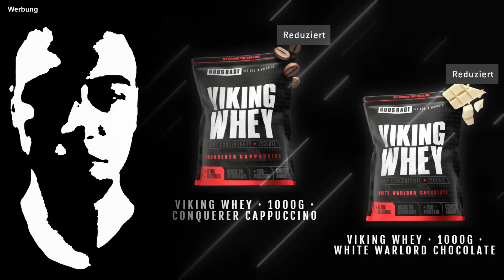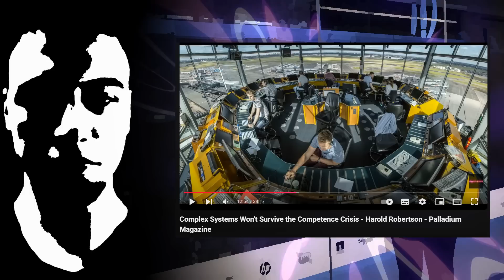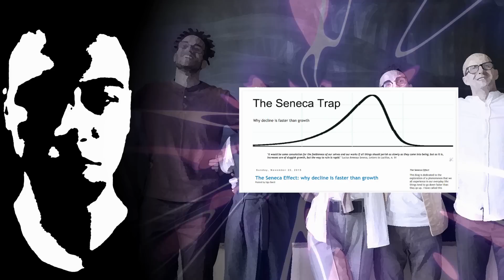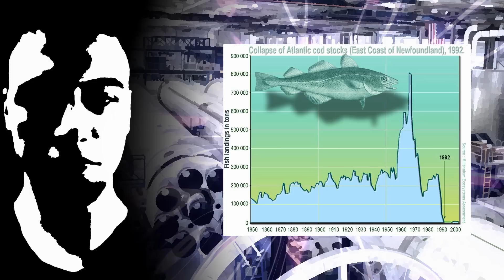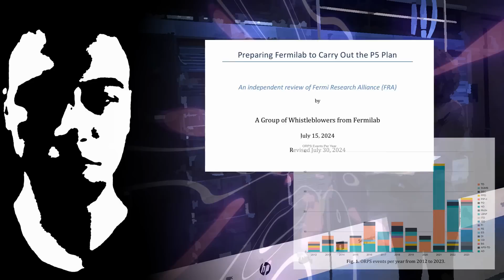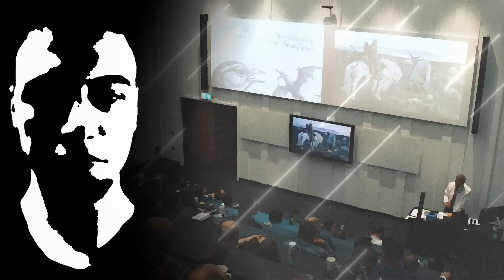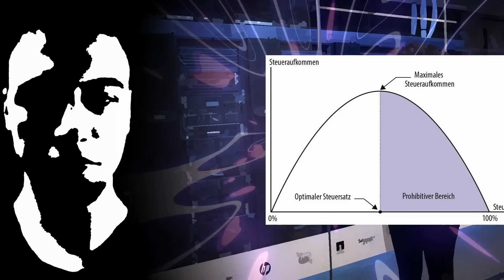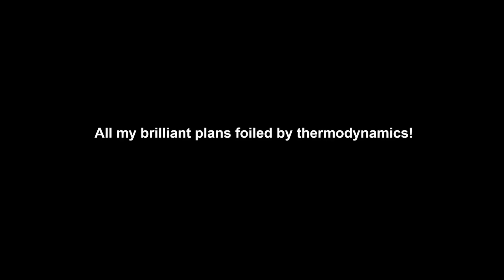Die Seneca Klippe: Bürokratie und Entropie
Im heutigen Video blicken wir auf die Entwicklung komplexer Systeme und die damit verbundenen Fallstricke, insbesondere im Hinblick auf Bürokratie.

Fermilab is ‘doomed’ without management overhaul claims whistleblower report